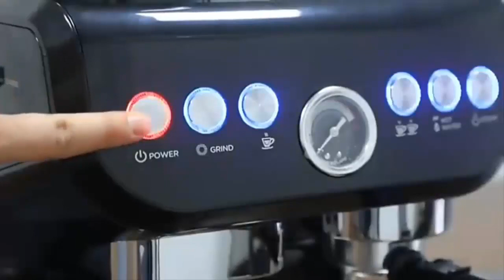Máy pha cà phê Espresso Tanser EM3108 Plus chuyên nghiệp 4 trong 1